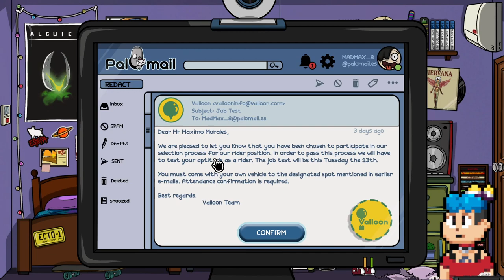Bigger than Me Demo | Naruedyoh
► Editar: Adobe Premiere CC
► Miniaturas: Adobe Photoshop CC
► Comunicación: Discord